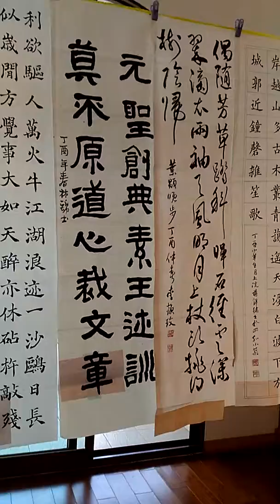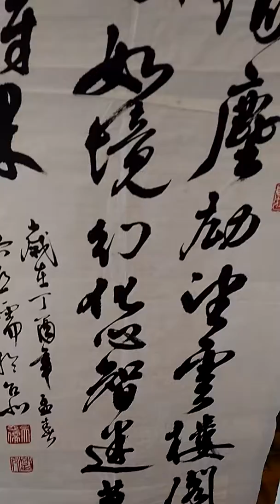慈光山人文寺人文獎書法比賽初審2-吳啓禎書法教學創作